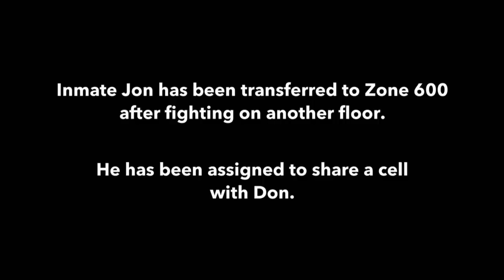60 Days In: Don's ARMY Vet Cellmate Warns Him About His PTSD (S3) | A&E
Don gets a warning from his cellmate about a serious case of PTSD in this clip from Season 3, Episode 10.